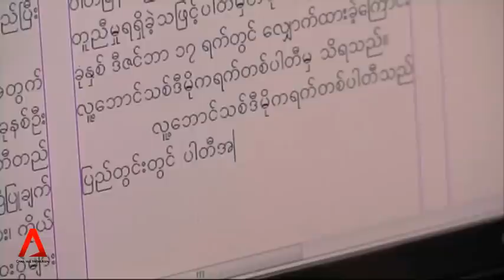Channel NewsAsia in Myanmar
Laws in Myanmar are still vague and uncertain, despite progress made in the legal environment. But many are still optimistic about the abundant business opportunities the country has to offer. These are the views of participants at Channel NewsAsia's Business Insights seminar held in Yangon today. The event is part of the channel's official launch of our Yangon bureau. Channel NewsAsia's Glenda Chong and May Wong report from Yangon.